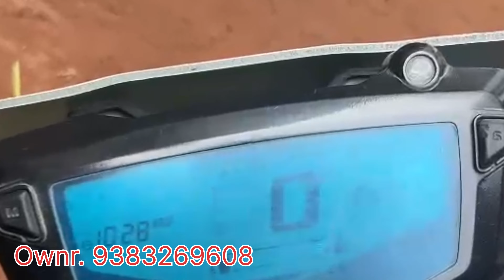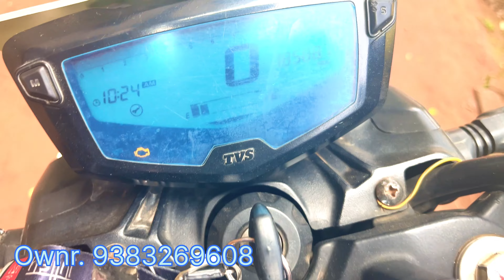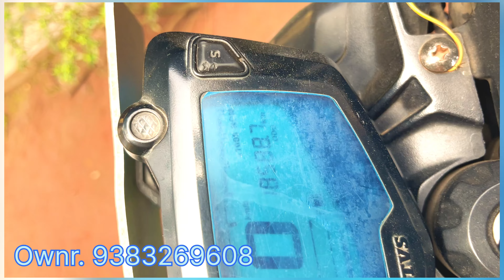4v at Agartala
মালিকের নম্বর দিলাম কল করবেন